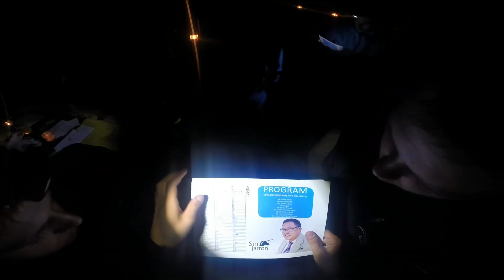Zenzyg på Solaris 2014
i videoen ses KFUM-spejderne i Slagelse - Sct. Michael Gruppe's Adventurespejd Liga-patrulje Zenzyg, afsted på Danmarks hårdeste Spejderløb, Solaris.
Gennem weekenden blev patruljens medlemmmer (Lasse Jesper, Jacob og Mathias) udfordret fysisk såvel som psykisk. Uden nævneværdig søvn i løbet af hele løbet blev adskillige opgaver løst, og mange kilometer tilbagelagt.

Vi deltager også i andre spejderløb end Solaris, så følg gerne med på facebook:

Slagelse Camping og Outdoorcenter
Photocare Slagelse